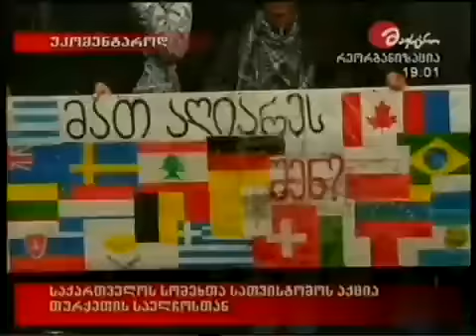Грузинское ТВ о геноциде армян, 24 April 2010 on Georgian TV Channels